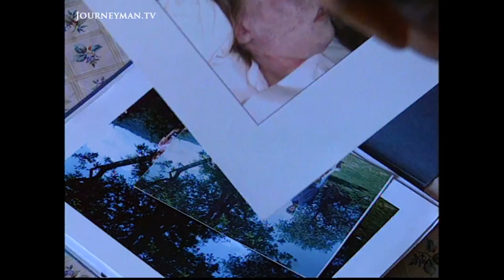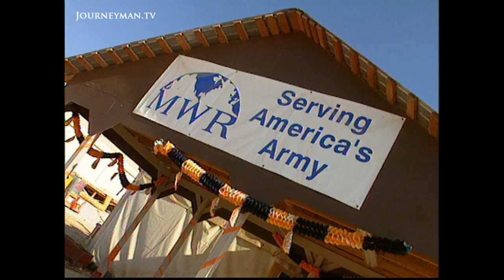Will The US Pull Out Of Kosovo? (2001)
US Troops in Kosovo (2001): Bush’s foreign policy is still under review, but involvement in the Balkans doesn’t serve ‘US interests’.

Yet Bush will not pull out without consulting NATO. He fears a European Rapid Reaction Force would undermine the organisation. The U.S. makes up 20% of Balkans troops - and 15% in Kosovo. Since June ‘99, as part of KFOR, they have guarded the war machinery left by the Serbs. Their mission is to keep peace before handing over to civil organisations. But infrastructures are poor. And US soldiers are accused of intimidation and sexual harassment. Last year Clinton visited his troops in Kosovo, rousing their sense of duty. “The most important thing you can do, apart from keeping people alive, is teach them by your example.” If Bush terminates the US Balkans mission it will be the most significant revision of NATO tasks since the cold war.